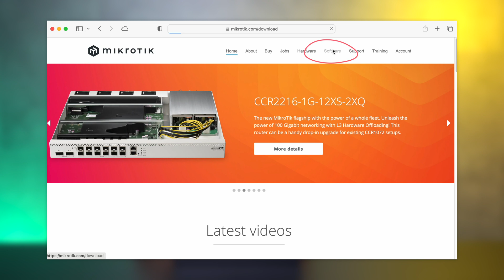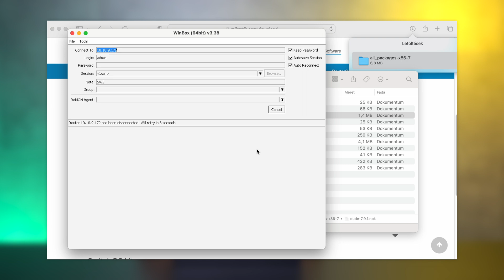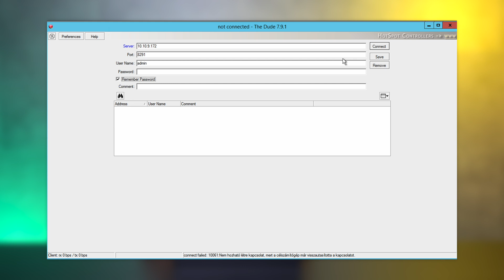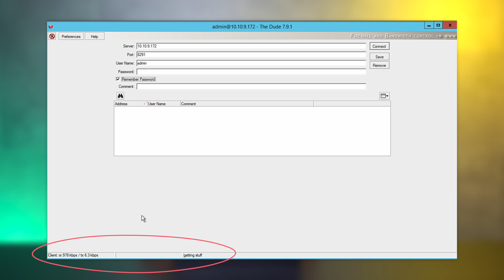MikroTik Shorts - Dude telepítése CHR-re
Pörög tovább MikroTik Shorts fantázianevet viselő sorozatunk mely igyekszik MikroTik-el kapcsolatos praktikákat megosztani a közönséggel az alapoktól egészen a komplex megoldásokig. Múlt héten a CHR-ről (Cloud Hosted Router) annak létjogosultságáról, előnyeiről, funkcióiról és licenszelési lehetőségeiről esett szó. Most bemutatjuk nektek, hogy miként lehetséges a MikroTik saját monitorozó rendszerének a Dude-nak a telepítése e környezetbe.

Időbélyeg:

00:00 - Bevezetés
00:46 - Dude alapok
01:19 - Dude szerver telepítése CHR-re
02:04 - Dude beállítások menüpont
03:16 - Dude kliens telepítés
04:14 - Dude tárterület
05:04 - Lezárás